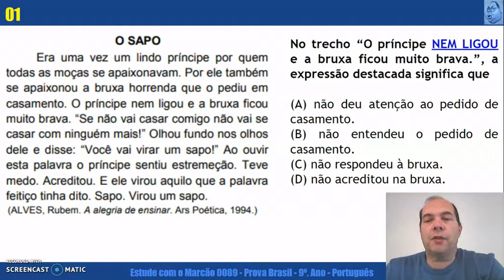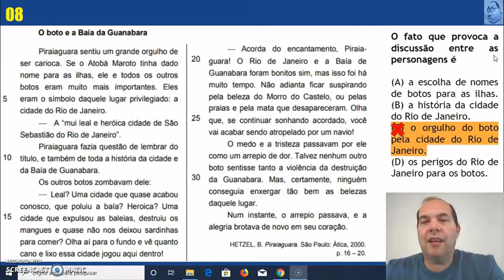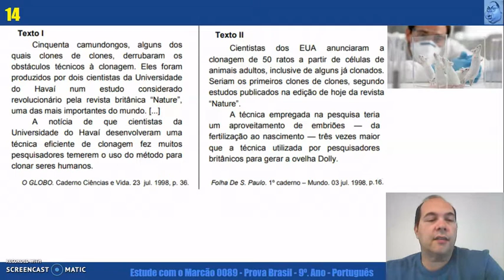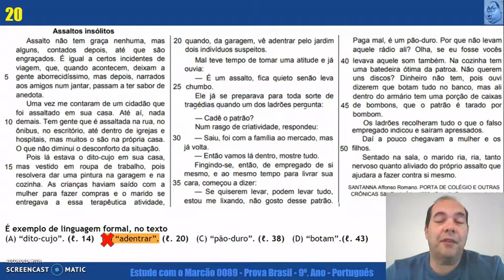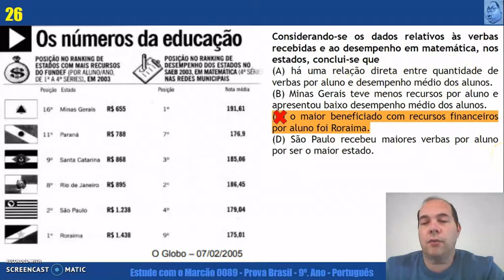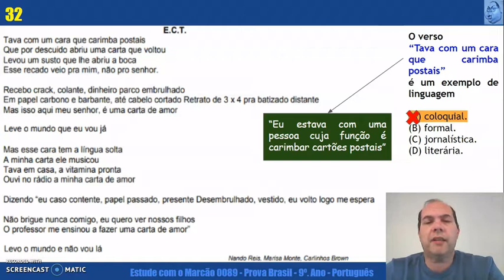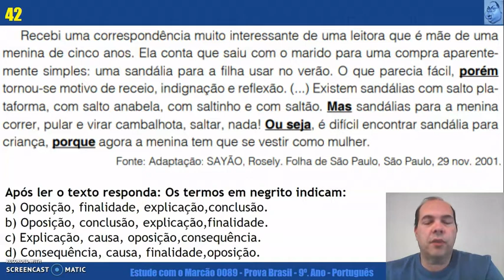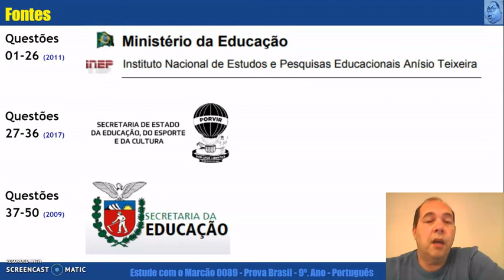Prova Brasil 9 Ano Português: Simulado com Exercícios Resolvidos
Simulado de Língua Portuguesa para alunos do 9º Ano do Ensino Fundamental com questões resolvidas de forma didática para a Prova Brasil - SAEB (Sistema Nacional de Avaliação da Educação Básica). A linguagem é voltada para adolescentes, mas os adultos que estão prestando Concursos Públicos de nível de escolaridade do Ensino Fundamental também podem assistir, pois várias perguntas desse tipo costumam cair nessas provas.

No mundo educacional brasileiro, a Prova Brasil é um marco significativo no percurso dos estudantes do Ensino Fundamental, especialmente para aqueles que estão no 9º ano. Preparar-se para essa avaliação crucial de Português requer estratégia e prática eficazes. É por isso que este vídeo, intitulado "Prova Brasil 9 Ano Português: Simulado com Exercícios Resolvidos", foi cuidadosamente criado para auxiliar os alunos nessa jornada desafiadora.

O vídeo oferece um valioso simulado de Português, especificamente adaptado para estudantes do 9º ano, com um foco especial na preparação para a Prova Brasil. Ao assistir, os espectadores terão acesso a uma série de atividades especialmente selecionadas para aprimorar suas habilidades linguísticas. O conteúdo inclui exercícios resolvidos, fornecendo não apenas os problemas, mas também soluções claras e compreensíveis para ajudar os alunos a entenderem os conceitos de forma aprofundada.

Dentro do vídeo, você encontrará uma variedade de tópicos, desde interpretação de texto até gramática, tudo projetado para fortalecer o conhecimento dos alunos em Português. O objetivo é prepará-los para enfrentar a Prova Brasil com confiança e competência, capacitando-os a responder às perguntas com precisão e compreensão.

Nossa abordagem educacional é guiada pela excelência, e é por isso que este vídeo oferece uma oportunidade única de aprendizado. Ao seguir as atividades cuidadosamente elaboradas, os alunos podem se sentir mais seguros em relação ao exame e desenvolver um entendimento mais profundo dos principais conceitos de Português. Estamos comprometidos em ajudar os estudantes a alcançar seu pleno potencial acadêmico, capacitando-os com as ferramentas e o conhecimento necessários para obter sucesso na Prova Brasil e além.

Prepare-se para uma jornada educacional transformadora, mergulhando neste valioso recurso de preparação para a Prova Brasil. Estamos aqui para apoiar os alunos, oferecendo orientações práticas e exercícios esclarecedores. Juntos, podemos enfrentar o desafio da Prova Brasil e alcançar grandes conquistas educacionais.

BNCC-Língua Portuguesa
Base Nacional Comum Curricular

SAEB-Sistema de Avaliação da Educação Básica
CC-Close Caption:
Deutsche Untertitel.
Subtítulos en Español.
Sous-titres Français.